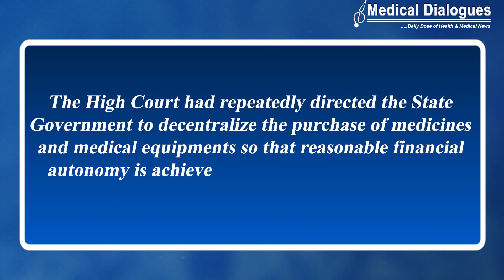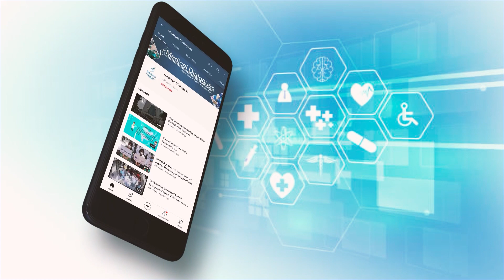Bombay High Court orders doctors to treat on emergency basis without delay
The Bombay High Court has observed that health service is a sector where the Doctors are required to treat the patients many a times on emergency basis and many of cases are of such nature that they brook no delay and in such contingencies, if the treating Doctors are required to face shortage of medicines or medical equipments or both, one can imagine the fate of patients in need of emergency treatment.